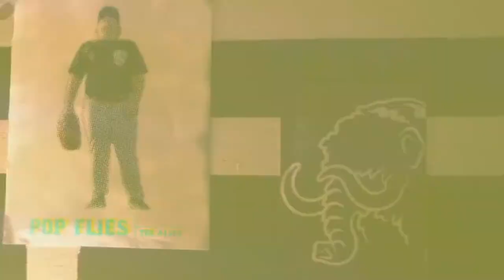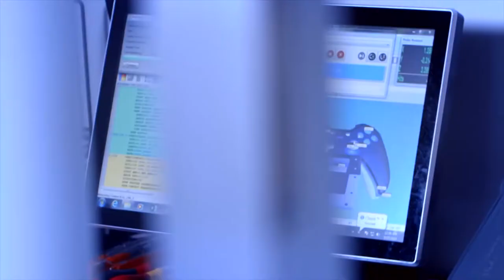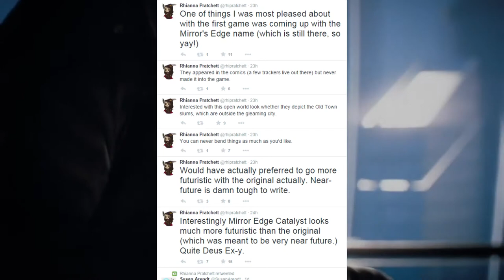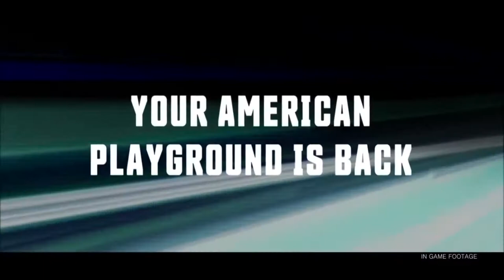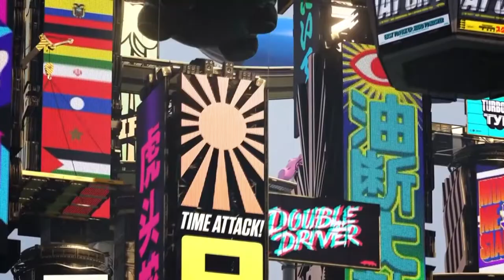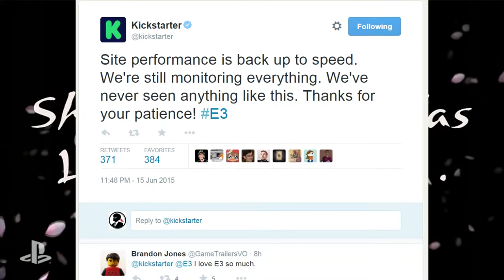Blackman 'N Robin Game News Update - June 20, 2015: E3 Extravaganza!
The music in this week's episode was provided by Novoiski- you can check out more great music
This week in game news, E3 2015 happened, and it was fantastic- The Last Guardian is still alive, Final Fantasy VII is being remade (properly), the Xbox One may finally be coming into its own as a console and Nintendo has formally embraced puppets. Life is beautiful.

NOTE: We suffered some minor technical difficulties; our apologies that it's late and sounds a little bit funny.